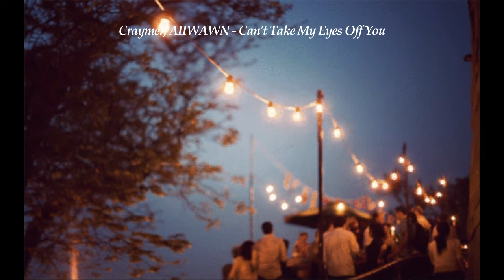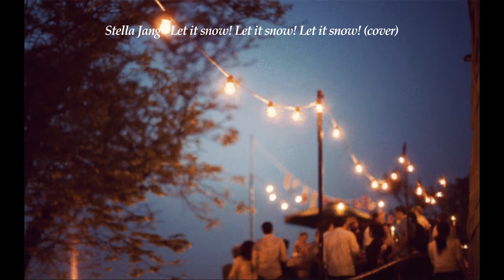가을 밤 편지 (재즈, 알앤비, 감성힙합)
00:00  John Park - SMILE

03:48  YOUNG - Fly me to the moon (cover)

06:11  오존(O3ohn) - Rolling

09:02  Craymer, AIIWAWN - Can't Take My Eyes Off You

13:04  수퍼수 - KEVIN (with homezone)

17:01  Stella Jang - Let it snow! Let it snow! Let it snow! (cover)

19:02  Jay Moon - Piano (Feat. iHwak)

22:11  Onnono - Kitty says

24:44  백예린 - Hall&Oates (구름 Remix)

28:51  jeebanoff (지바노프) - 추억속의 그대(디깅클럽서울 Ver.)

32:09  택우 - 마음을 열수가 없어요